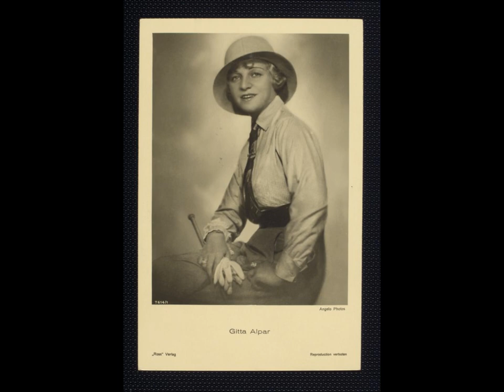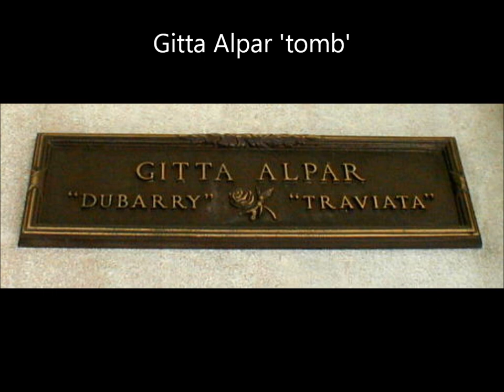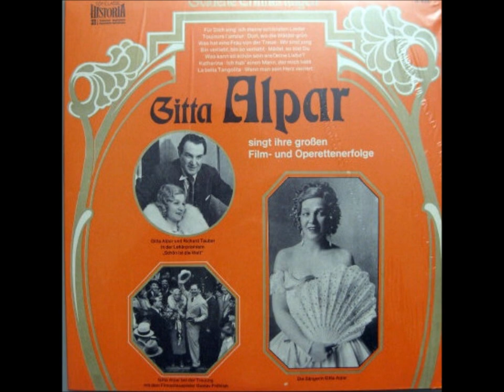GITTA ALPAR : small talk in English and creator's record from Lehar's Schon ist die Welt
operanostalgia presents these two rare recordings to our readers. The clip is illustrated with some fine photographs.